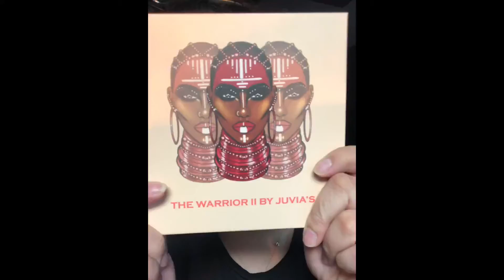Makeup Mini • “Meet Me at Luke’s”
Hello, happy Easter!
Here’s another makeup mini from a previous look I did. Brownie points for you if you get the reference.

Products used:

Skincare: @lancomeofficial visionnaire

Foundation: @lorealparis 24hr infallible “103”

Concealer: @lorealparis infallible pro-glow “01”

Eyeshadow: @juviasplace the warrior II palette (pretty much every shade in this palette)
“Daura”
“Zama”
“Jamata”
“Yodit”
“Kufuru”
“Zaz”
“Shawata”
“Watzana”

Eyeliner :  Rockins “big fat liner” khol marker pen

Cheeks: @juviasplace the Saharan blush vol. 1
“Neo”
“Zara”

Lips: @patmcgrathreal “Luxe Trance”

Mascara: @lorealparis voluminous

Eyebrows: @bareminerals brow master “cocoa” + @lancomeofficial brow density